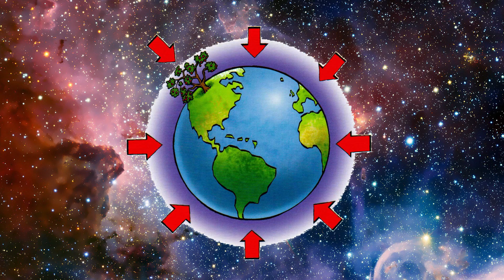Can Humans Live On Other Planets?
If something horrible were to happen to Earth, where would we go? The only logical destination would be to venture out into space to survive but Can Humans Live On Other Planets?